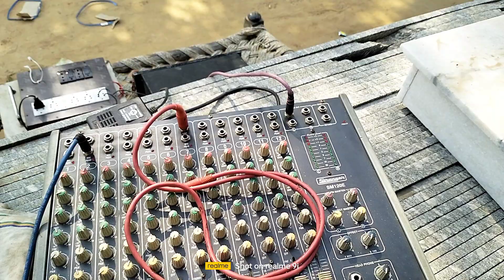dukan ke paas huaa hawan 🙏🙏 s c vlog youtube channel